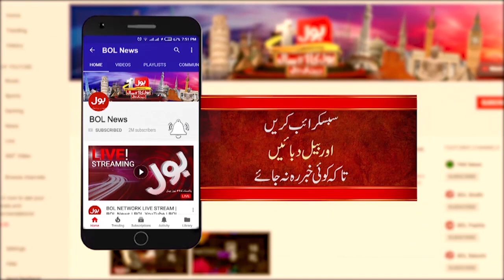Chief Justice Historic Decision | Siraj ul Haq Big Statement | Breaking News